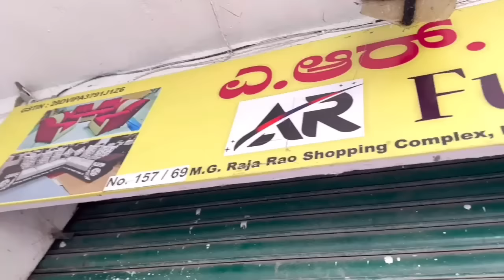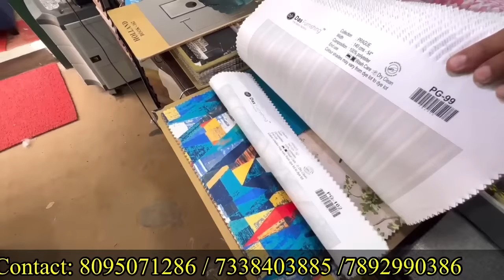ಬಂಪರ್ ಬೆಲೆ ಸುಪರ್ ಕಲೆಕ್ಷನ್ । Furniture at wholesale price | Cot bed sofa tea & dining table wardrobe